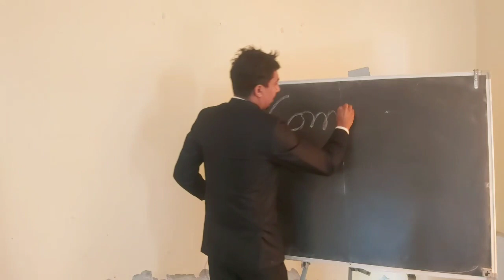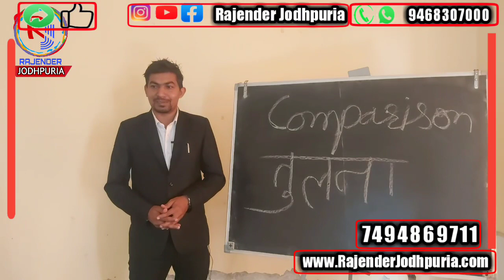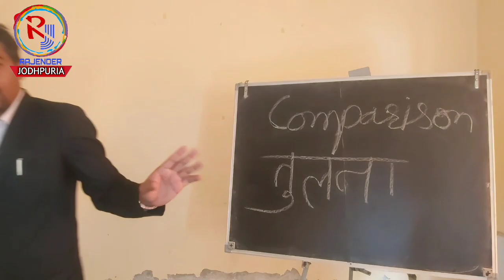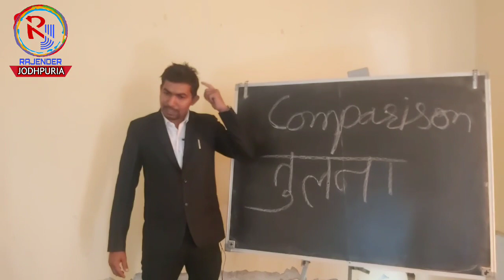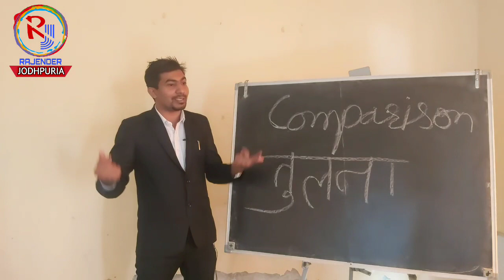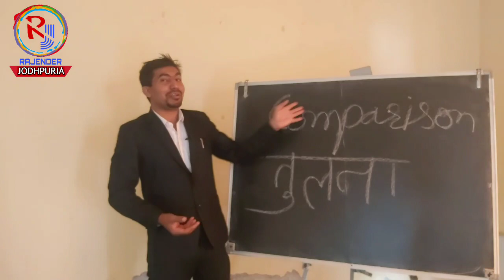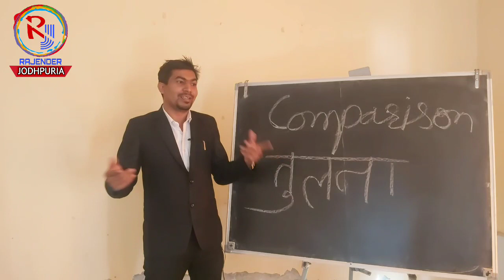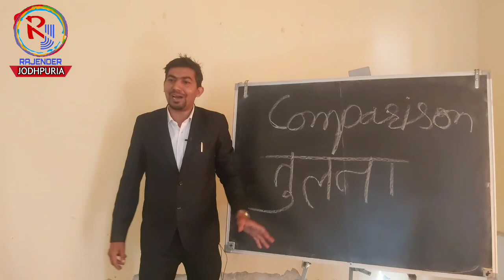5 main causes of Depression | Depression के कारण | Depression cause in Hindi by Rajender Jodhpuria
5 main causes of Depression | Depression के कारण | Depression cause in Hindi by Rajender Jodhpuria

Rajender Jodhpuria is a psychotherapist who practices in Sirsa Haryana. He did his M.A. pyschology
from government national college Sirsa. Rajender jodhpuria has become a very successful pyshologist
by treating thousands o people suffering from OCD and Depression. You you can get an idea from here
that you are at the right place for your treatment of OCD and Depression.